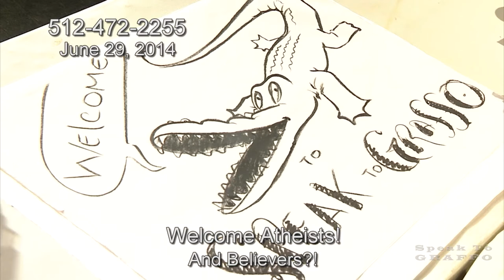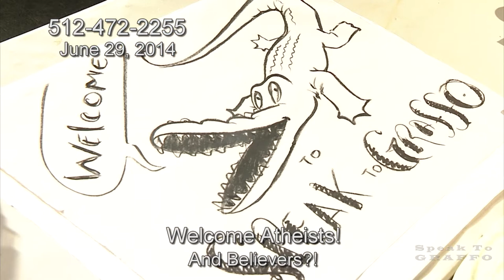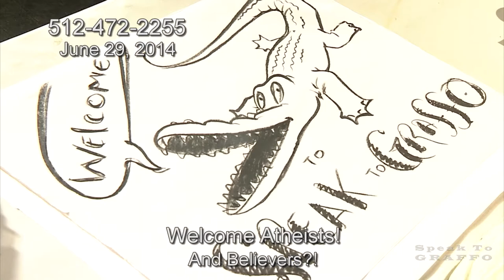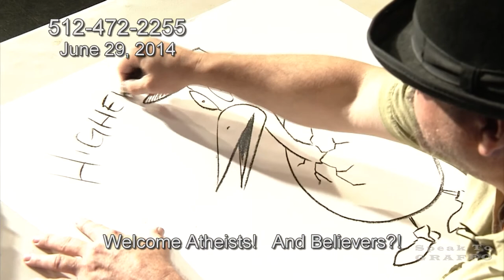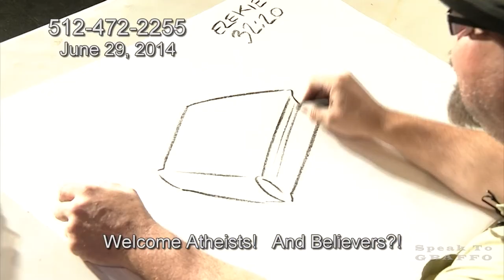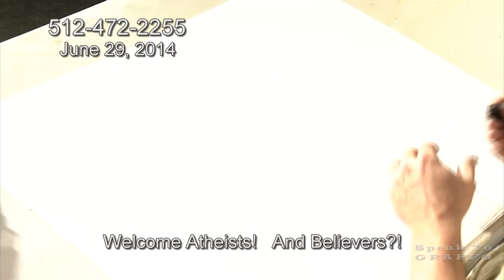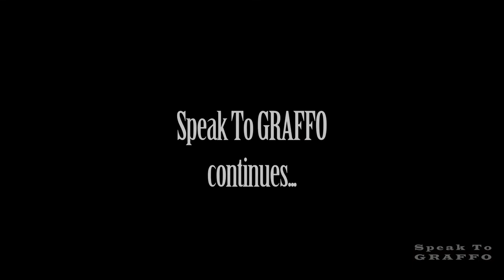Speak To GRAFFO - Episode 010 - Special Edition #1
Recorded live June 29, 2014

Starring: Graffo
In the booth: Trixie DelMonte
Security: Joe Bob Grimes

Speak To GRAFFO is a live call-in public access TV show.  Viewers call in to speak to Graffo and suggest a drawing.  Join us for the first show of the new season July 10, 2014 at 10:30pm CDT on channel 16.

This episode is a 1 1/2 hour special edition with a live studio audience.  Since we ran in the timeslot that The Atheist Experience is usually in, we welcomed and received a lot of calls from atheists.  Aron Ra even showed up looking for fellow atheists but instead spoke with Graffo!

Thanks to the audience members, the viewers and the atheist (and theist?) callers.  It was a fun show.

Notes: For this special edition (and this next season) we moved from the Mini studio at channelAustin into the Main studio.  Setup took a little bit longer, and the sound got less attention than usual.  Also, there was a glitch in the recording towards the beginning of the third segment (1:05:20), where we lost about 4 seconds.

Credits:
Intro/outro preformed by Anonyous #1
Background images from NASA
Song titles:
Electro Sketch
Bet You Can
Chee Zee Jungle
Digya
Bent and Broken
Moonlight Hall
Legend of One
MTA
Electrodoodle
Monkeys Spinning Monkeys [break]
Monster Promenade
Batty McFaddin
Merry Go - Distressed
Ballroom Ballet
Fig Leaf Times Two
Long Stroll
Inner Light
Easy Lemon
Vegas Glitz [break]
Fanfare for Space
Matt's Blues
Niles Blues
Slow Burn
Feelin Good
The Builder
Bumbly March
Exotics